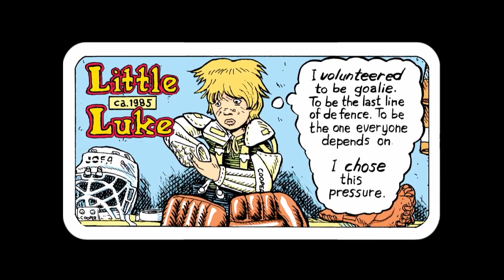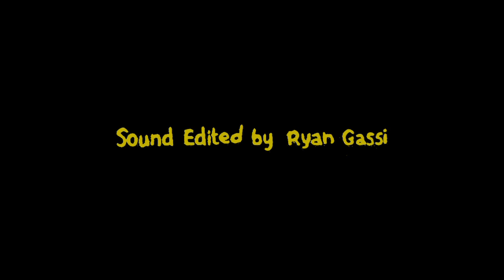Luke Doucet - Steel City Trawler EPK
Directed by Scott Kaija. Filmed by Scott Kaija + Ryan Gassi.

Luke Doucet's album Steel City Trawler will be released on Six Shooter Records on August 31, 2010.